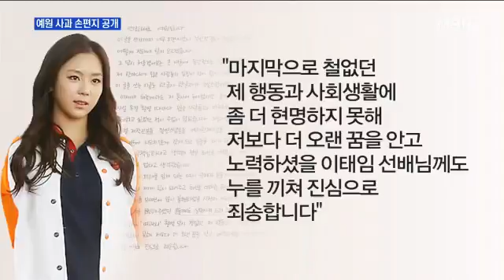예원 사과 손편지 공개 이태임 선배 죄송합니다 Yewon posts handwritten apology letter to Lee Tae Im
예원, 이태임에 '자필 편지' 뒤늦은 사과.

이태임 예원 욕설 동영상 유출 예원 : 또. 이태임 : 안녕~~ 예원 :추워요? 이태임 : 어 야 너무 추워. 너 한번 갔다 와 봐. 예원 : 안돼. 이태임 : 너는.

이태임 예원 욕설 대화 디스패치 오보.

Q. 동영상 유출로 대반전…예원 당시 해명 모두 거짓말? Q. 이태임 vs 예원 '욕설 영상' 누가 유출했나? Q. 이태임, 예원 누가 마녀? Q. '이태임-예원'.